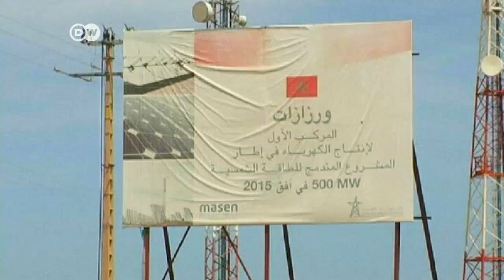المغرب: أكبر محطة للطاقة الشمسية الحرارية في العالم | الجورنال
أعلنت مؤخرا العديد من الشركات، من بينها ثلاثة شركات ألمانية انسحابها من مشروع ديزيرتيك لتوليد الطاقة الشمسية في الصحراء الكبرى بشمال إفريقيا. ولكن هذا لم يمنع بعض دول شمال إفريقيا وعلى رأسها  المغرب في المضي قدما لإنجاز مشاريع للطاقة الشميسية بهدف تغطية الاحتياجات المحلية على الأقل.